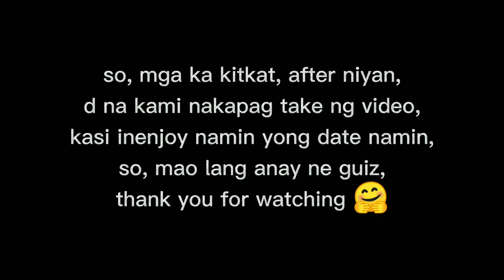our valentines date (kilig siya ei😅)